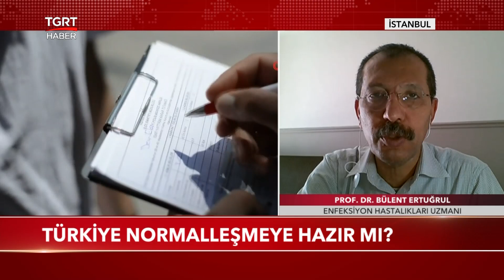Türkiye 1 Haziran Sonrası Normalleşmeye Hazır Mı?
1 Haziran itibarıyla normalleşme başlıyor.
Peki Türkiye hazır mı? Bu aşamada maskelerin çıkarılması mümkün mü? Tüm bu detayları Enfeksiyon Hastalıkları Uzmanı Prof. Dr. Bülent Ertuğrul TGRT Haber ekranlarında anlatıyor.